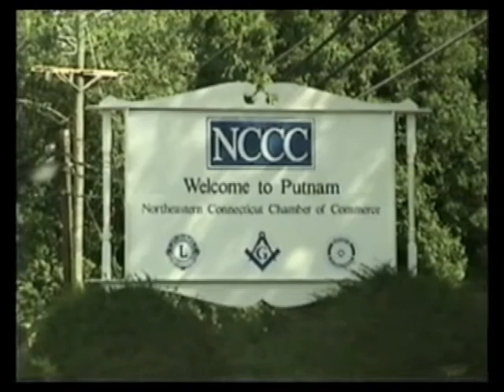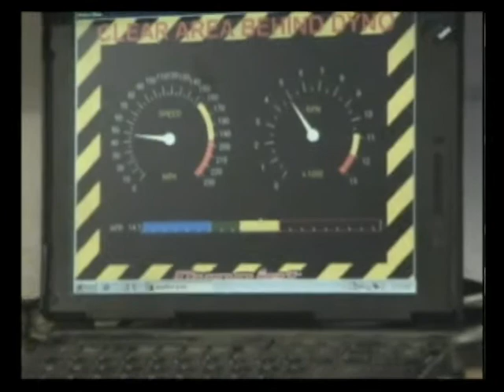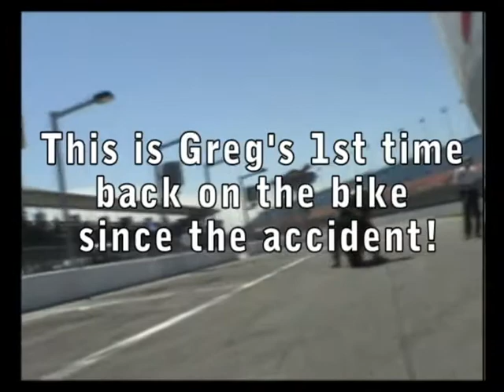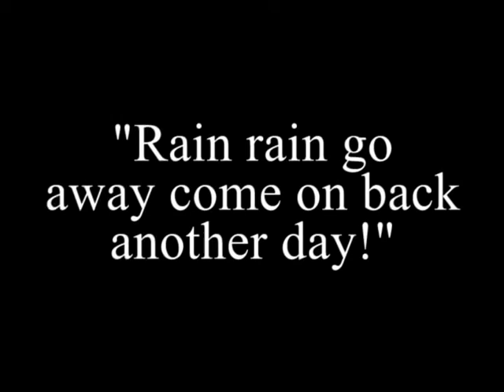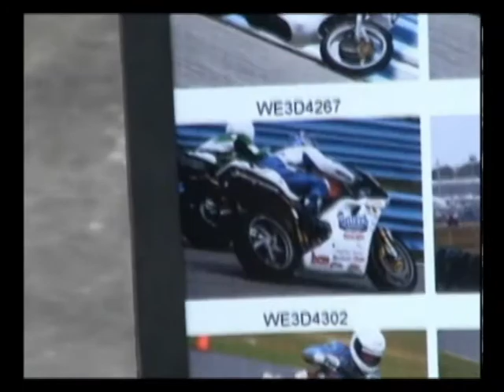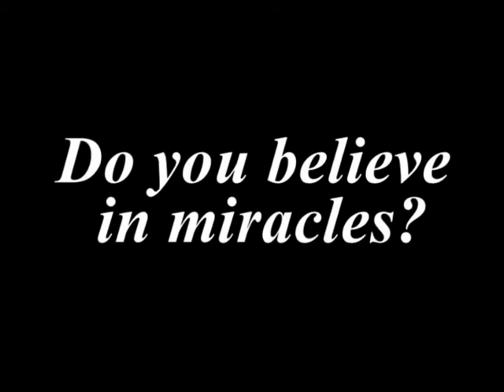The Greg Nichols Story (2006)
My first full length documentary with the first version produced in 2004 and the final version produced in 2006. The Greg Nichols Story is a film that shows the rise, fall, and return to greatness of Greg Nichols and Team Britech during their 2004 and 2005 seasons at Daytona Bike Week.